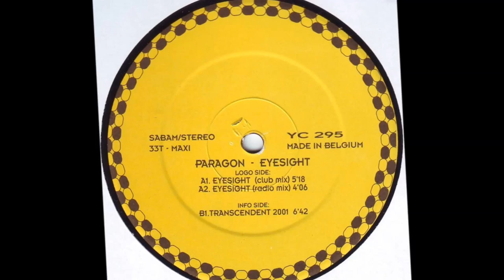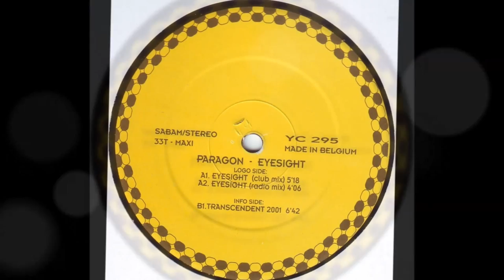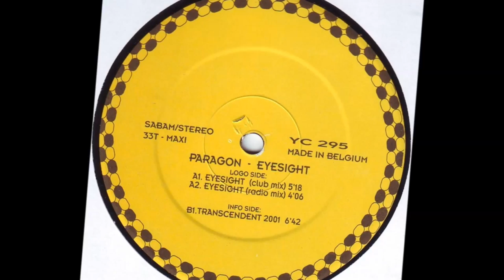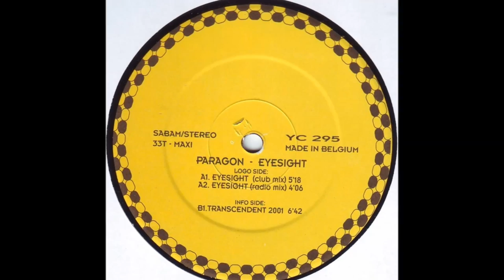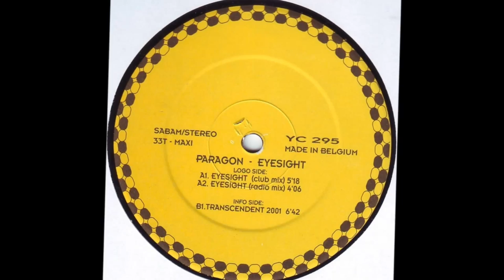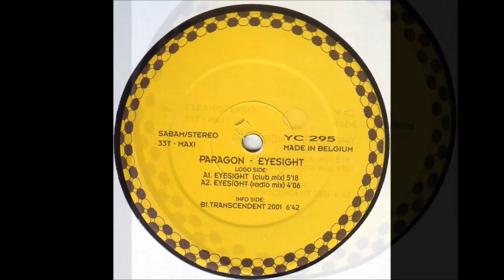Paragon - Transcendent 2001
Alain Raes, Yellow Cab, 1997